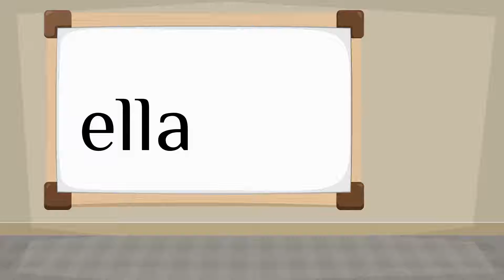How do you say 'she' in Spanish?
How to say 'she' in Spanish? Listen to hear the pronunciation.